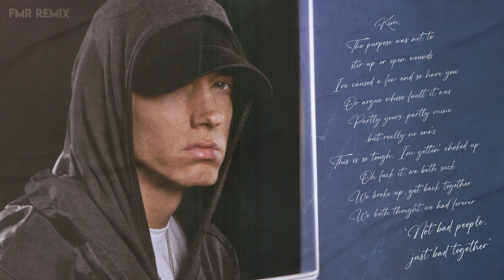Eminem & Iriasona - Bad Together (2023)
Eminem & Iriasona - Bad Together

Experience the electrifying collaboration between Eminem and Iriasona in the fiery track "Bad Together." This powerful fusion blends Eminem's fierce and unapologetic rap style with Iriasona's mesmerizing vocals, creating a sonic explosion that pushes boundaries. "Bad Together" explores the intense and passionate connection between two individuals who thrive on chaos and rebellion. With its hard-hitting beats, infectious hooks, and thought-provoking lyrics, this track delves into the complexities of toxic relationships and the allure of forbidden love. Eminem and Iriasona's undeniable chemistry and captivating performances bring this track to life, leaving a lasting impact on the listener. Brace yourself for an unforgettable musical experience. Share your thoughts and join the conversation in the comments below. Let's revel in the intensity of our shared experiences.

Artist: Eminem, @iriasona6611& remixed by FMR Remix.
Song: Bad Together
Prod. by: @H3Music
Visuals: FMR Remix